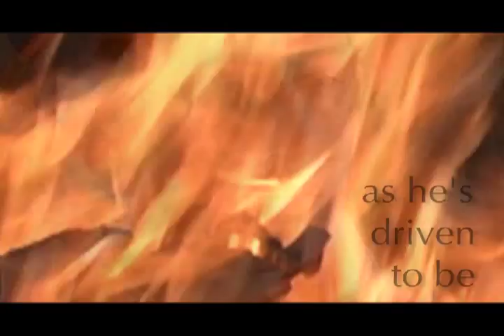Sikander Book Trailer ~ Salahuddin Khan ~ Afghanistan ~ Pakistan ~ War ~ Soviet Union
SIKANDER, is the sweeping tale of the son of a Pakistani middle-class family. It's 1986. Seventeen-year-old Sikander, dreams of studying and living in America, but in a blind rage after a family quarrel, he leaves his Peshawar, Pakistan home. Encountering mujahideen warriors, he joins them in their fight against the occupying Soviets in neighboring Afghanistan.

American assistance is stepped up with advanced weapons, like the Stinger missile, and the mujahideen begin prevailing against the Soviets. After just two years following Sikander's arrival, a Soviet withdrawal begins and Sikander returns as a war-wise hero, settling down to build a normal life in Pakistan.

Discovering romance, Sikander, becomes  a happily married successful entrepreneur in Pakistan, when he finds his life abruptly thrown into turmoil as he's caught up in aftermath of 9/11. He must draw on the lessons from his mujahideen past as he takes on a perilous journey reaching as far as America, changing his life forever.

SIKANDER takes us from the pricey suburbs of Peshawar to the primitive war-torn landscape of Soviet-occupied Afghanistan, to the placid serenity of Scotland, through the camps of Guantanamo, and finally, corporate America. It is a 21 year journey through freedom and captivity, love and loss, wealth and poverty, dignity and humiliation, and transgression and redemption. A rare glimpse of a non-radical mainstream Muslim's experience of the West, SIKANDER is a journey of growth and self-discovery, and will touch the humanity of its readers.

Grady Harp, a Top 3 Amazon reviewer, adds: "Were there more novels like this astonishing, absorbing and challenging one by M. Salahuddin Khan then perhaps the confusion and chaos of the world response to the seemingly endless wars of the past decades would ease. Khan launches the reader into a maze of pathways of understanding just why we have become so confused and overwhelmed by the cross-section of Christian and Islam beliefs. In ultimately narrowing this epic to the interaction between an American soldier guard and an innocent Pakistani detainee, Khan ... allows us to see the madness of war and its consequences on individuals no matter what their prior backgrounds can mean. This is a book that will affect the thinking of all who are fortunate enough to read it, providing a path to understanding and appreciation for human rights"

Duane Evans, a former CIA Officer and author of North From Calcutta says "Intricate in detail and vast in scope, SIKANDER is a journey worth taking.."

Ross Rojek of the Sacramento/San Francisco Book Review calls SIKANDER and "An epic novel, reaching across the years of conflict in Afghanistan, from Soviet occupation to the post-9/11 years. Khan's depictions of everyday Afghan life... provides an eye opening look at something often glossed over in search of easy depictions of good and evil."